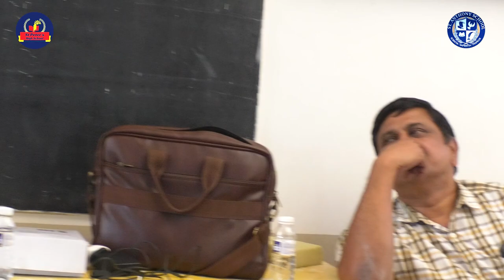ST Peter's School - CBSE Anthony Reddy | Sudheer Sandra Speach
Ganesh Nagar, Sangareddy